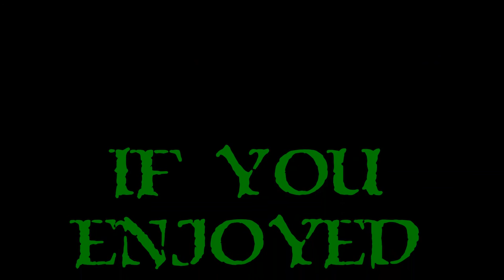Let's Play Dungeon Rats - Ep. 5 - Bug Armor!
We finally harvest enough buggies to make bug armor.  It's mildly impressive when compared to the rags we've been wearing.  :)

Let's Play Dungeon Rats, the latest from Iron Tower Studios.  I've been a fan of their work since before I even played Age Of Decadence.  Sadly, my stint in said Age didn't go so well.  That's not to take anything away from the game as it is absolutely fantastic.  However, if there is a wrong choice to make, I will undoubtedly make that choice.  As such, I was doomed from the start in Age Of Decadence!  Now with less focus on my poor decision making and more focus on my tactical combat prowess...I may stand a chance to let this gem shine!  Get hyped!  I certainly am!

What Is Dungeon Rats?

Dungeon Rats is squad-based, tactical turn-based, strategy RPG set in the Age Of Decadence world with more of a focus on combat!  You can choose to recruit allies as you attempt to escape a prison mine, or take on the challenge as a lone wolf, all while killing anyone foolhardy enough to stand in your way.  Detailed crafting and alchemy systems, as well as a deep tactical combat system.  Not to mention the multiple weapon types, companions, and different endings thrown in.  This will be one for the ages!

A big thanks to the folks at Iron Tower Studios!  While I wasn't the most amazing person to ever play Age Of Decadence, they gave me another chance to show off their awesomeness in Dungeon Rats!  :D